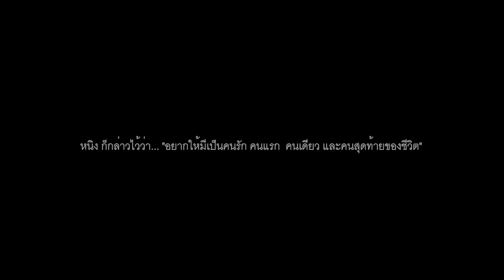มีไชยมีหนิง Official Short Film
เรื่องย่อ "มีไชยมีหนิง"
12 ปี เป็นห้วงเวลายาวนานและในขณะเดียวกันก็ดำเนินไปอย่างช้าๆ เราไม่รู้หรอกว่า จุดเริ่มของความรักจะลงท้ายด้วยอะไร การรอคอยอาจเป็นคำตอบที่ชัดเจน สำหรับ "รักแท้"

เช้าวันหนึ่ง มีไชย พบว่า ...
หนิงหายออกไปจากบ้าน ด้วยเหตุผลบางอย่าง การตามหาหนิง
ไม่ใช่ประเด็นสำคัญของเรื่อง สิ่งที่มีไชยจะพูดต่างหากเป็นเรื่องยากต่อการลำเลียงคำสำหรับหนิง เช่นเดียวกัน การออกมานั่งเพียงลำพังของหนิง เป็นเรื่องปกติสำหรับการทบทวนความรัก อันยาวนานของคนทั้งสอง

เช้าวันนี้ หนิงรู้สึกว่า ... เธอเบื่อกับการตอบคำถามของคนรอบข้าง ช่วงเวลาแห่งการเป็นแฟนควรสิ้นสุดที่คำถามของเธอ